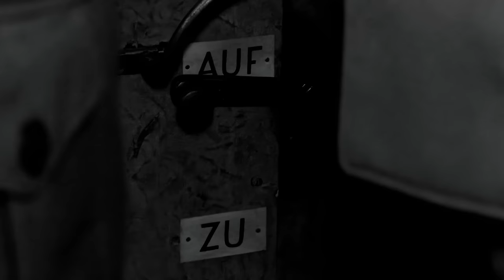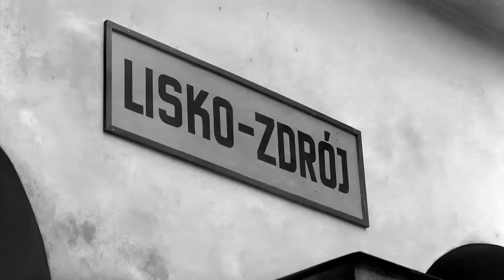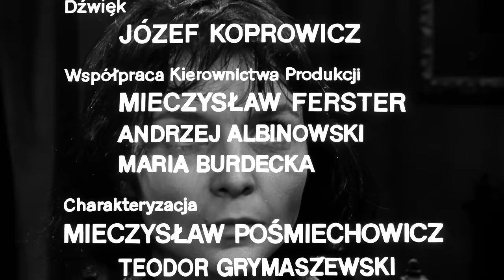Stawka Większa Niż Życie (1968) | 4K | Odcinek 7 | Kultowy Polski Serial | Hans Kloss | Za Darmo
🎥Kultowy polski serial sensacyjny - Stawka większa niż życie . Akcja rozgrywa się w scenerii II wojny światowej. Głównym bohaterem jest działający na zlecenie sowieckiego wywiadu i ubrany w niemiecki mundur Polak Stanisław Kolicki, znany lepiej jako Hans Kloss.
W roli głównej występuje Stanisław Mikulski jako Hans Kloss.

🕵️‍♂️Odcinek 7 | Podwójny nelson - Współpracowniczka brytyjskiego wywiadu, Ewa Fromm, wykonuje zdjęcia planów Wału Atlantyckiego. Kasetkę z mikrofilmem chowa za portretem wiszącym w budynku ministerstwa. Po wyjściu z budynku zostaje aresztowana. Torturowana zgadza się współpracować z Abwehrą, wyjawia m. in. miejsce skrytki, ale mikrofilmu już tam nie ma.

Jest 1941 rok. Polski agent przenika do niemieckiej Abwehry. Jako porucznik Hans Kloss przekazuje radzieckiemu wywiadowi najskrytsze tajemnice III Rzeszy. Jest przebiegły i zdecydowany. Nie waha się użyć broni, jednak częściej niż pistoletem posługuje się inteligencją i działającym na kobiety urokiem osobistym.

⭐ Obsada:

Stanisław Mikulski - Hans Kloss / Stanisław Kolicki
Emil Karewicz - Sturmbannführer Hermann Brunner
Bronisław Pawlik - Antykwariusz / Zegarmistrz / Łącznik Klossa
Tadeusz Teodorczyk - Sierżant